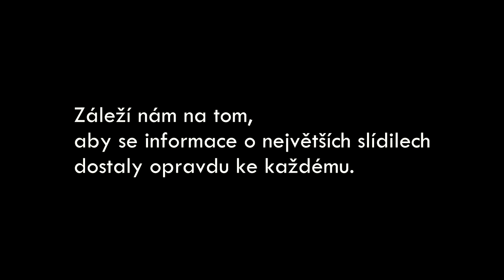Big Brother Awards 2015 aneb Šmírování se týká nás všech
Výsledky jedenáctého ročníku anticen pro největší slídily Big Brother Awards byly vyhlášeny v pražském Studiu Alta. Devítičlenná porota složená z odborníků na nové technologie, právníků, obránců lidských práv a novinářů vybírala vítěze z padesáti pěti nominací zaslaných širokou veřejností. Anticeny udělované ve čtyřech kategoriích získali Policie ČR, Ministerstvo financí, výrobce hraček Mattel a ministr Chovanec. Jediná pozitivní cena pak putuje k rakouskému právníkovi a aktivistovi Maxovi Schremsovi. Pokud jde o novinky v letošním ročníku, tak jednou z výrazných jsou nově navržené sošky pro vítěze jednotlivých kategorií z dílny sochaře Jana Haubelta, působícího na Vysoké škole umělecko průmyslové.